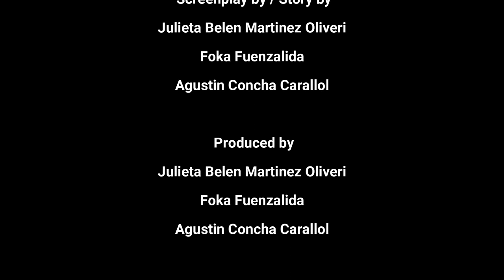👀"HASTA EN LOS SUEÑOS", el corto de terror filmado en Mendoza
El proyecto es un rodaje que se grabó en la ciudad de Mendoza y en diferentes localidades de la misma. "Hasta en los Sueños" es un filme de género suspenso, terror y visualiza sobre lo que es la violencia de género.

Belén, una joven chica, tiene un encuentro con su pareja, Lucas. Se encuentran en un sitio abandonado, al llegar al lugar, Belén no se percata lo que pasará y nada resultará como ella lo esperaba, sufriendo así forcejeos y golpes. El objetivo del Rodaje es dar a conocer la visibilidad de los femicidios desde una perspectiva cinematográfica. Desde el género «terror» demostrar -en diferentes escenas- lo que vive una mujer al ser perseguida, manipulada y dañada psicológica y físicamente. Protagonizada por Paula Frazetta y Matías Miranda.

Con producción de Joel Fuenzalida, Agustín Concha y Julieta Martínez. Ha sido nominada al Festival del Reino Unido, "London - Film Off Festival".